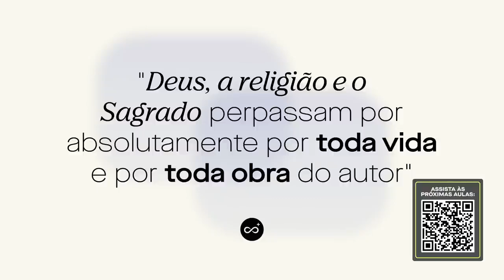O Sagrado de Jung, Deus e a Dualidade entre Bem e Mal Aula com Tatiana Paranaguá Casa do Saber+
Em 15/08/2024 novo módulo do curso ENTENDENDO JUNG 1 Com TATIANA PARANAGUÁ EM TEMPO REAL online pelo Meet. Profissionais de qualquer áreas são muito bem vindos nessa jornada de aprofundamento nos conceitos básicos do pensamento de Carl Gustav Jung.

2- Acesse a plataforma no site ou no aplicativo para Android e iPhone.
3- Ao concluir as aulas, será emitido um certificado de conclusão.
4- Você pode assistir quantos cursos quiser e quantas vezes desejar. Venha fazer parte desse mundo de conhecimento!

Você ainda tem 7 dias de garantia e pode solicitar reembolso nesse período. São mais de 280 cursos disponíveis com os melhores professores de áreas diversas (filosofia, história, psicologia, psicanálise, saúde, comportamento, negócios, artes, gestão, política, etc). E você recebe certificado por todos os cursos que finalizar! Acesse e vire assinante!

Assine a nossa newsletter e fique por dentro de todas as novidades da Casa do Saber

Já conhece a plataforma de streaming Casa do Saber +? São mais de 280 cursos disponíveis com os melhores professores. As aulas são gravadas e você pode escolher quais cursos assistir, quando e quantas vezes quiser. Acesse e assine já!